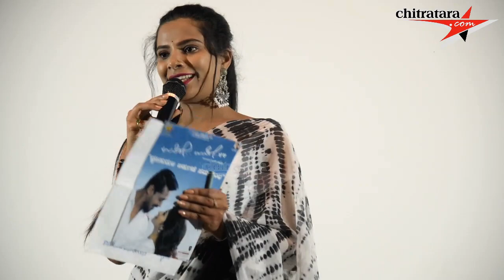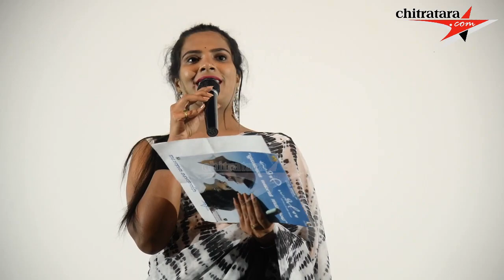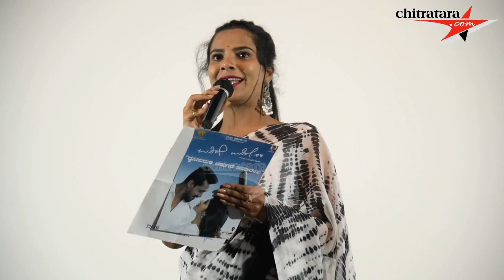Usire Nanna Usire Lyrical Video Launch Press Meet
"Usire Nanna Usire" from the film "Usire Usire." This soulful melody, sung by Vasuki Vaibhav and composed by Vivek Chakravarthy, carries poignant lyrics by K Kalyan. Experience the stellar performances of Kiccha Sudeep, Rajeev Hanu, and Srijitha Gosh in this moving cinematic masterpiece, directed by CM Vijay and produced by Pradeep Yavadav.

♫ Song : Usire Nanna Usire
♫ Lyrics : K Kalyan
♫ Singer : Vasuki Vaibhav
♫ Choreographer : Hight Manju
Movie Credits :
♫ Movie Name : Usire Usire
♫ Banner : N Gombe Production
♫ Starring : Kiccha Sudeep, Rajeev Hanu, Srijitha Gosh, Tara , Suchindra Prasad, Rajesh Nataranga, Sadhu Kokila, Devaraj, Ali, Bhramanandam, Manju Pavagada, Jagappa, Sushmitha, Seetha Ramu, Nikki Manju, Vijay Preetham.
♫ Producer : Pradeep Yadav
♫ Director : CM Vijay
♫ D O P : Manu BK
♫ Editor : KM Prakash
♫ Stills : Nikki Manju
♫ Co-director : Kiran MH, Aneel Raj Urs,
♫ Makeup : Manjunath Chalkere
♫ Costume : Shiva Kumar
♫ Designer : Neha
♫ Lyrical Video By :  Sameer ( Tstudios )
♫ P R O : Sudendra Venkatesh
♫ Diartist :- Kishorekumar Akkana
♫ Marketing : Tstudios
♫ Art Director : Roopendra Achar, Shankar